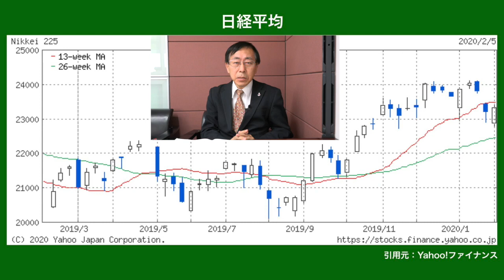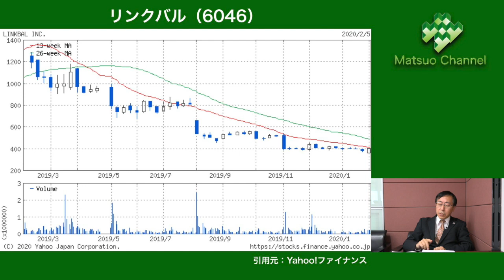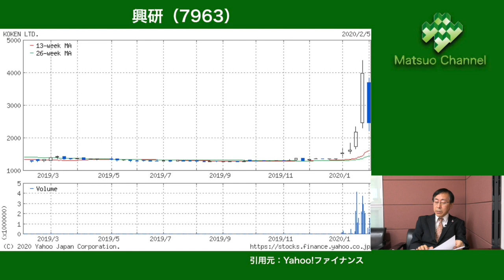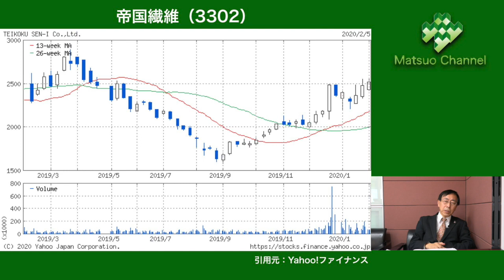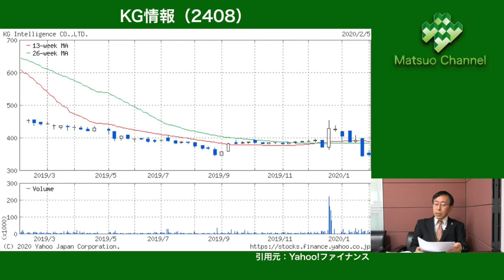（140回）マスク関連大暴落 節分天井のハズが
円創会通信お申込み先
円創会は、株の同好会です。毎週、会報誌発行と都内での公開収録を行っております。
収録後の懇親会で、遠慮なく認定アナリスト松尾に何でもお聞きください。
個人会費は月５千円です。

本日の銘柄

日経平均
バーチャレクス・ホールディングス（6193）
リンクバル（6046）
興研（7963）
帝国繊維（3302）
KG情報（2408）